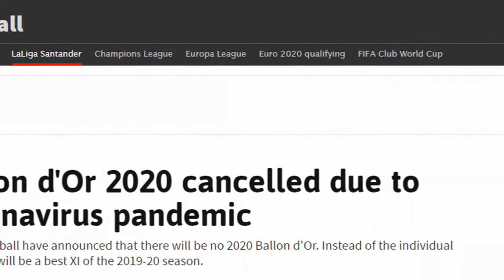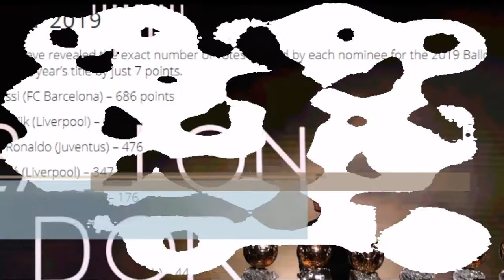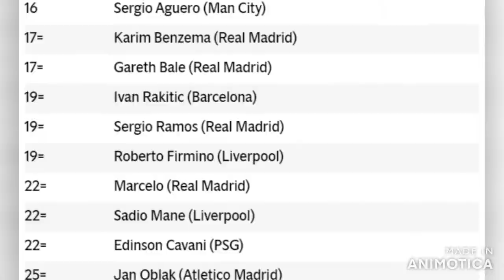Ballon D'OR 2020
Who is most likely to win the Ballon d'Or 2020?
Has Lewandowski won a Ballon d Or?
The Polish striker has been in red-hot form this season and was a favourite to claim the award for the first time
Rio Ferdinand believes Bayern Munich star Robert Lewandowski should start up a petition to ensure the Ballon d'Or is awarded this season.

France Football announced last month that they wouldn't be handing out the award this year due to the “lack of sufficient fair conditions” as a result of the coronavirus pandemic.

The Ballon d'Or had previously been awarded every year since it was first founded in 1956 with Lionel Messi taking home the honour for a record sixth time in 2019.